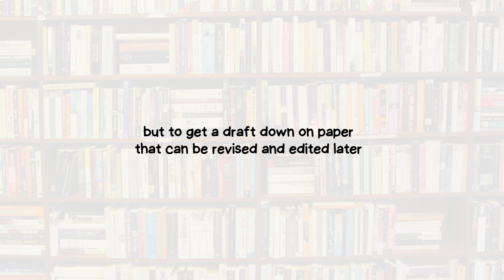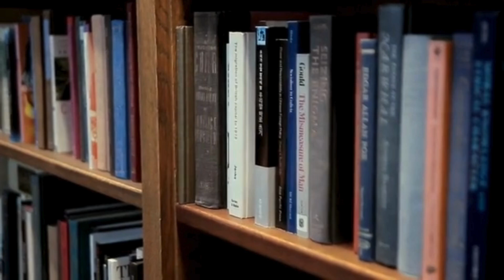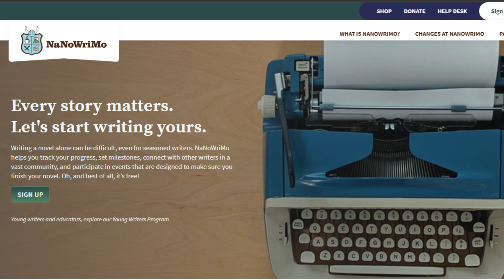What is NaNoWriMo? (National Novel Writing Month) | Basic Info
NaNoWriMo, short for National Novel Writing Month, is an annual writing challenge that takes place every November. Writers from around the world commit to writing a 50,000-word novel within the 30 days of the month.

"Write It Right!" is managed by Muhammad Omar Iftikhar, a Karachi-based fiction writer and columnist. He is the author of the novel, Divided Species - a science fiction novel set in Karachi. It is the first such novel of its kind. He is also the author of "20 Steps to Writing Articles" (2022) which discusses key strategies for effective writing. He has over 18 years of writing experience. He has over 1,000 articles published in leading print publications in Pakistan. Through "Write It Right with MOI", Omar envisions sharing his learning and experience with the aspiring writers of Pakistan and abroad.

MOI on Facebook: Facebook.com/moiwrites

Music/Video/Image Sources:
Canva
Pixabay
Video by steve diaz from Pixabay